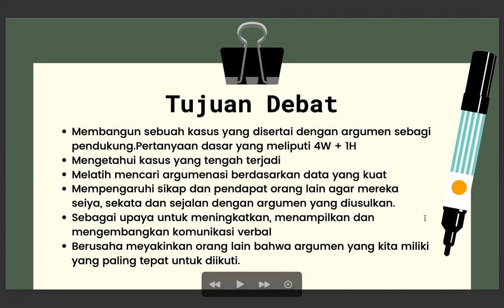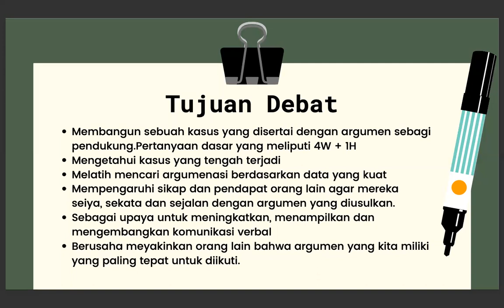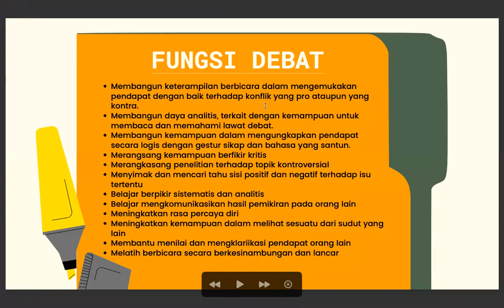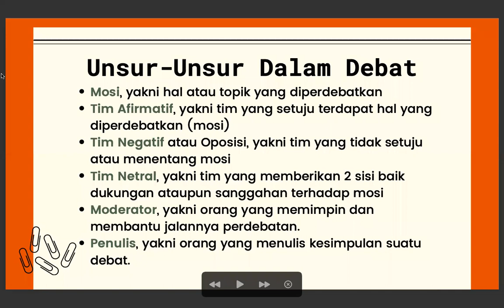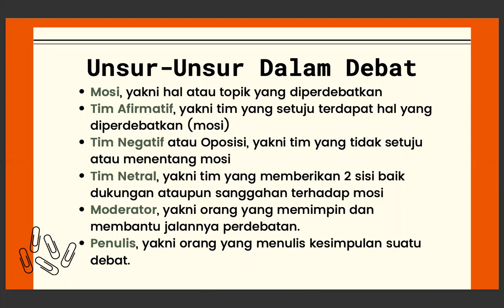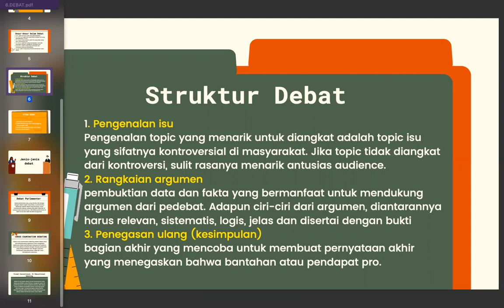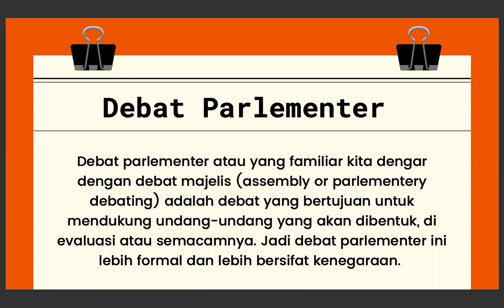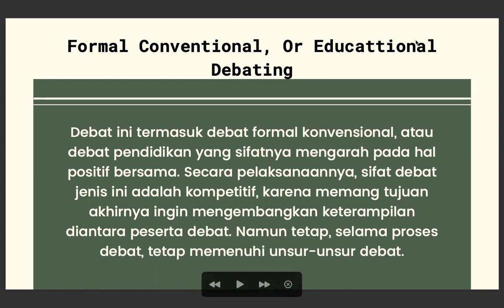DEBAT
Pada materi ini akan membahas bagaimana tata cara dalam debat.